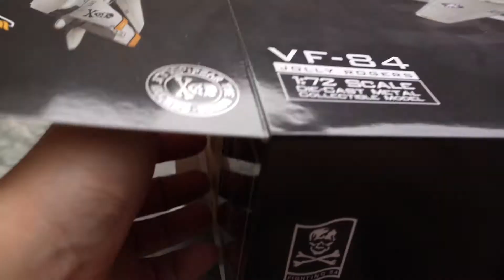Calibre Wings JR04 F-14战机海盗旗中队合金成品模型测评